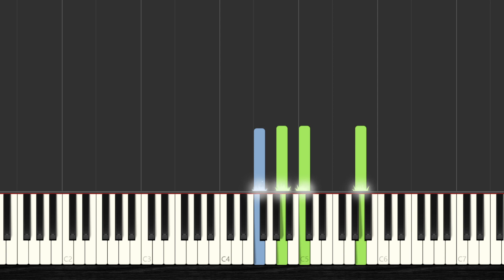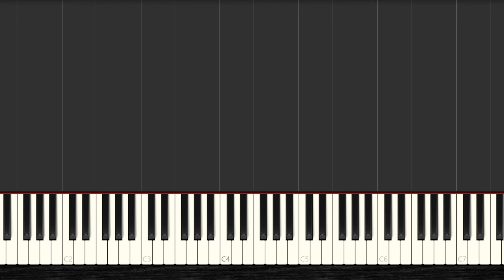🎹 How to Play Rêverie - Claude Debussy ✔️ | 【2022】Easy Slow Piano Tutorial (Synthesia)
🧡 You Want to Learn HOW To Play Rêverie - Claude Debussy with the piano? Then Watch this Easy Piano Tutorial with Synthesia and Enjoy it!